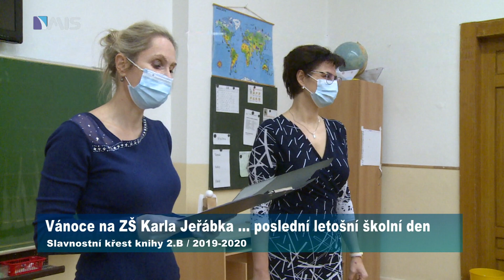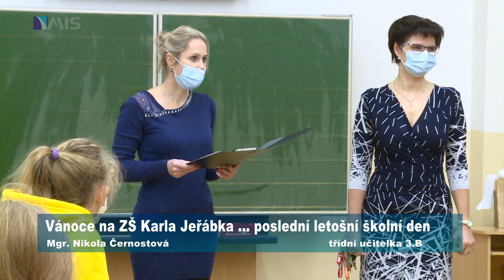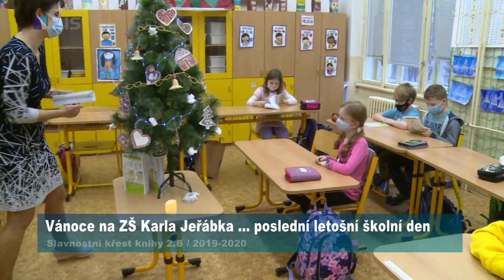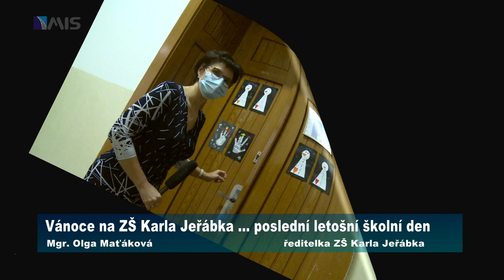Slavnostní křest knihy 2.B / 2019-2020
Vánoce na ZŠ Karla Jeřábka ... poslední letošní školní den